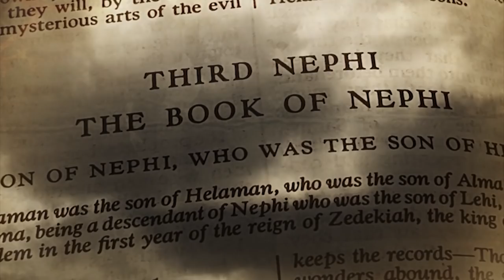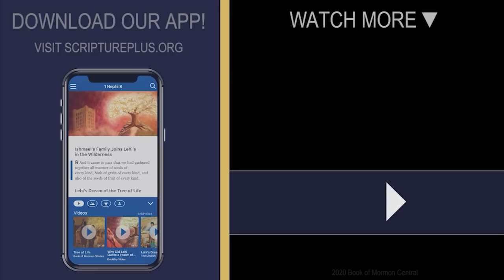3 Nephi: Rising to the Light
John W. Welch discusses the the book of Third Nephi, and it's transition from darkness to light, from destruction to the visitation of Jesus Christ.
Special thanks to Cameron Trejo for the interview footage and Mark Mark Mabry for the photos representing Christ.